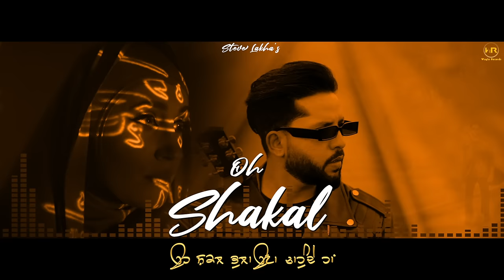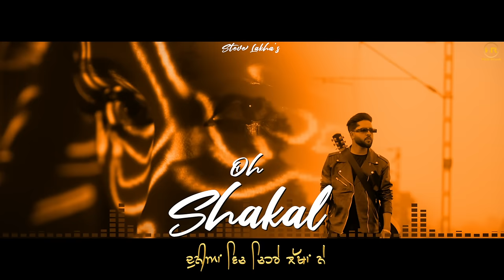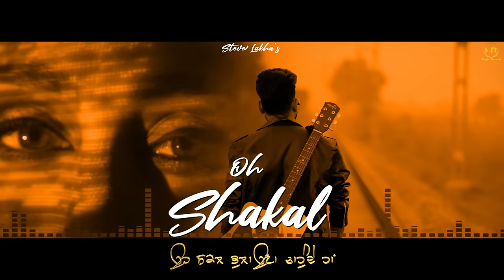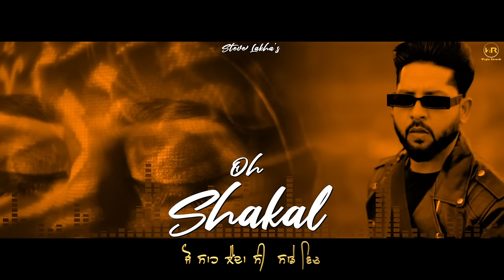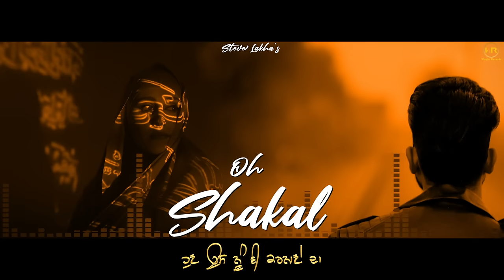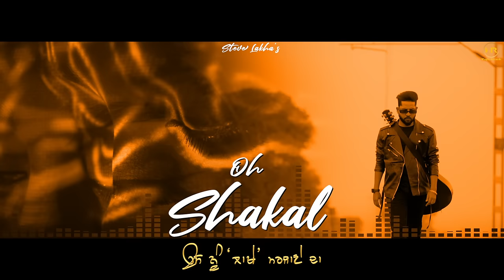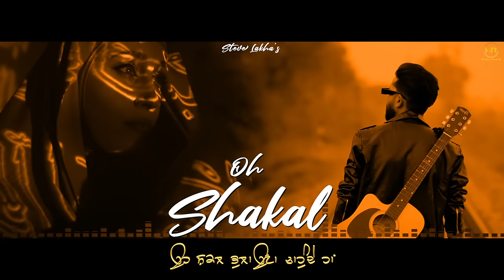Oh Shakal (Official Song) Baljinder Bains | New Punjabi Song 2024 | Wagla Records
Wagla Records presents Oh Shakal by Baljinder Bains with the blessings of Ustad Gurdial Raushan Ji.
Song - Oh Shakal
Singer - Baljinder Bains
Lyrics - Steve Lakha